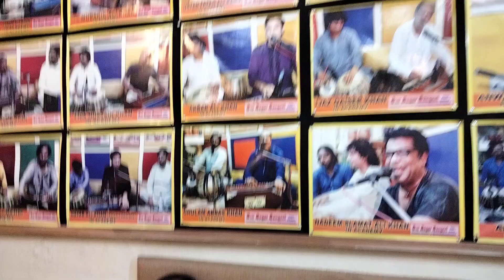IDHAR ZINDGI KA JNAZA UTHE GA, NIAZ AHAMAD NIAZI , SUR SAGAR SANGEET Music Promotion Academy LHR PAK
SUR SAGAR SANGEET Music Promotion Academy Saturday Last Night Performance = at - SUR SAGAR SANGEET Music promotion academy I APPRECIATE YOUR NICE COMMENTS LIKE and SHAYRS ,THANKS SUR SAGAR SANGEET is an institute that welcomes the most talented singers and legends to present their mastery in music field.- SUR SAGAR SANGEET Music Promotian Academy ( plz like my page and on post comments on this post ) thanks plz SUBSCRIBE